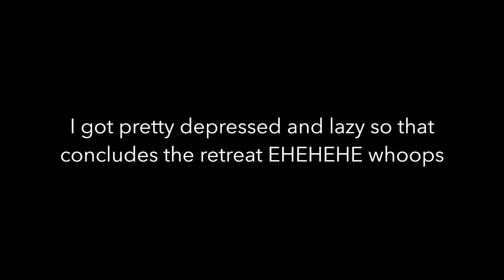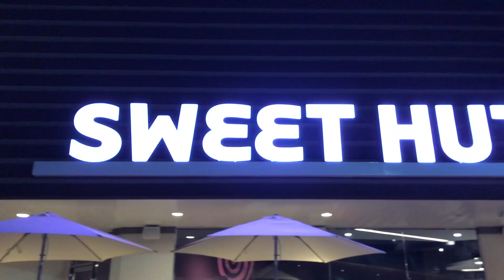Spring 2018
First Retreat, Return home to Dallas, DOGS